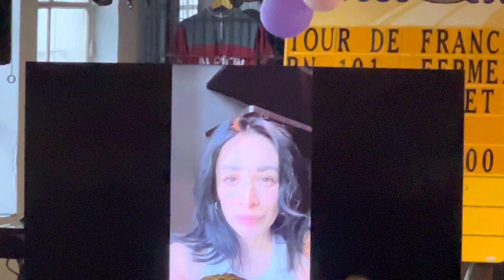Preisverleihung 16. Lichterfilmfest Frankfurt International 2023